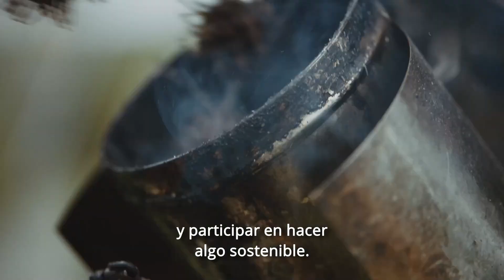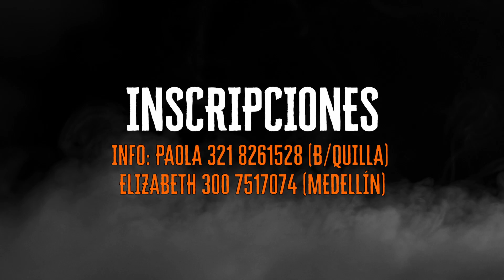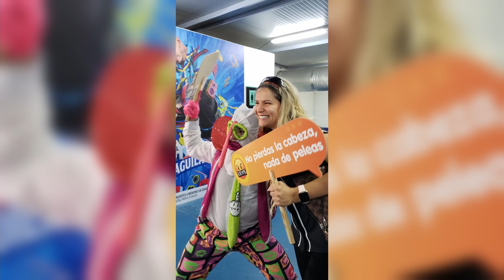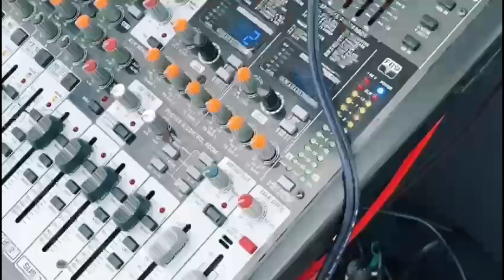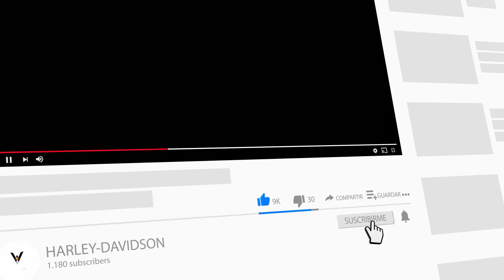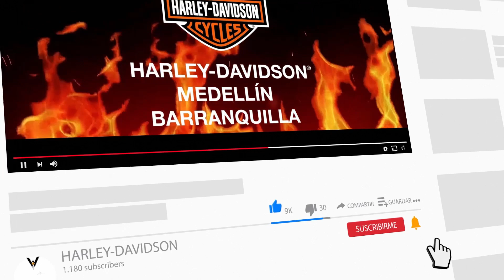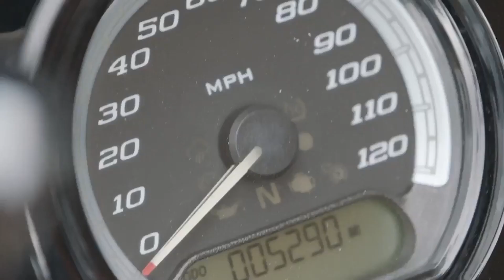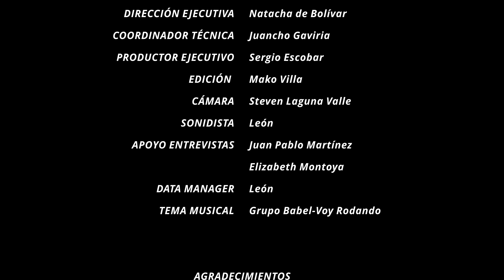Mundo Harley-Davidson en Colombia, tributo fuerzas armadas Bogota, puebliando y mucho más.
Esta es una producción de Harley-Davidson® Medellín (Colombia). Capítulo 78